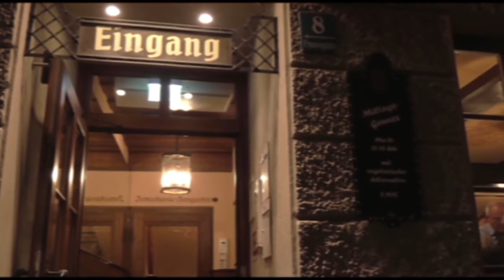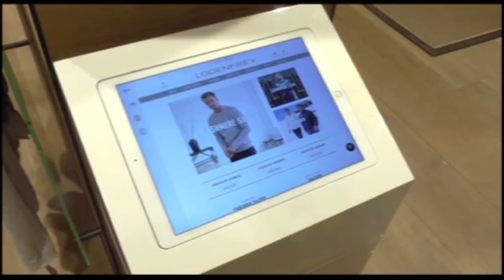DOORMAN FROM LODEN FREY a Rudolf Tress Film